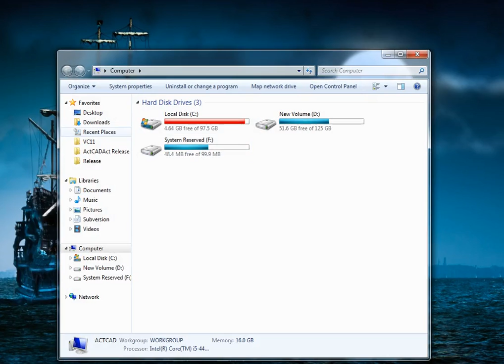ActCAD - How to Create backup files?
Have ever lost an ActCAD drawing file just because you forgot to save it or you couldn't save it (due to software crash) ?  This video deals with various methods in ActCAD to recover a lost drawing file .The step by step instructions are shown in this video.The full functional trial versions are available for downloads.